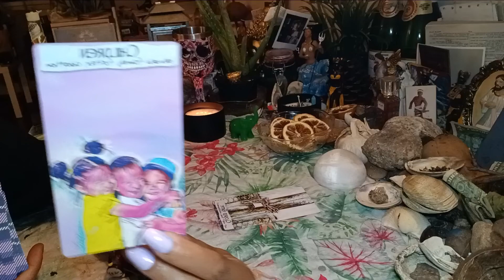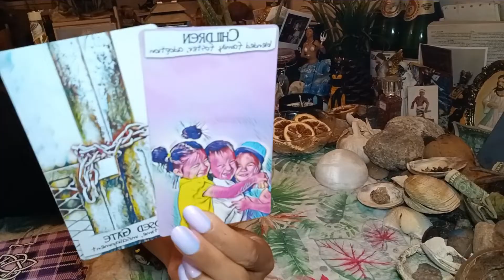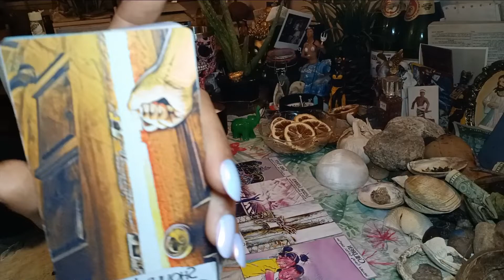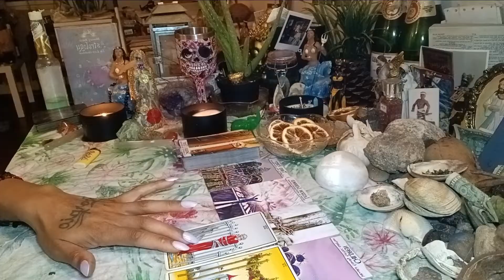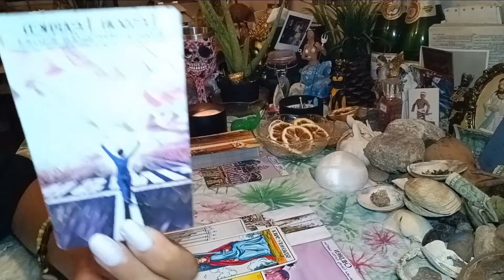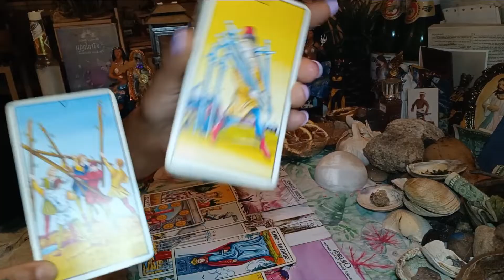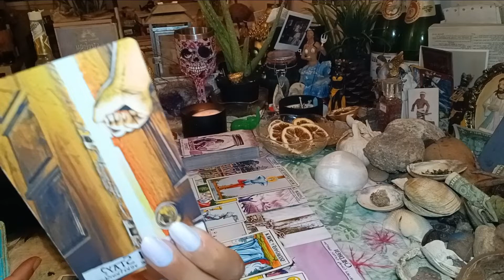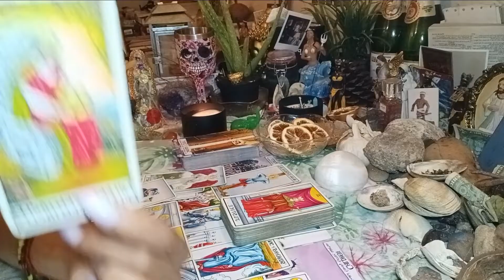dm IS NOT THE FATHER-Done W/Kids as 3rd party~karmic gotta find a Job NO more handout$